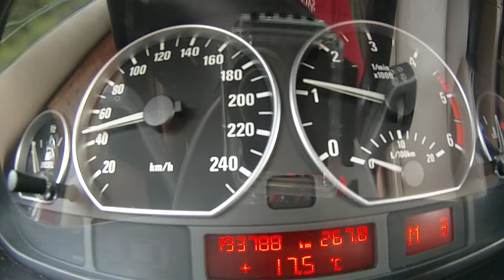BMW E46 Speeding 20 120